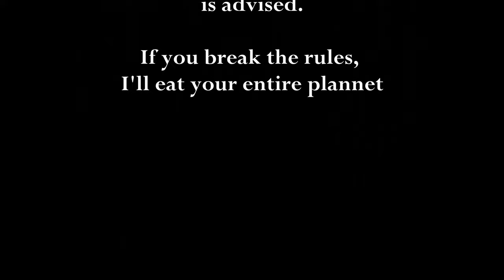Toy Review: Jinbao 7 of 7 - Devastator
Well, all the time you spent on the 6 other reviews has paid off, here's the end of the journey. I want to apologize in advance for the setup of this review, the size of the figure didn't make it ideal with my usual setup and had to improvise. Enjoy anyway - Devastator!